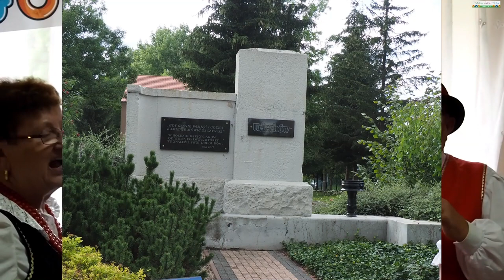2020.08.31. UCIECHOWIANKI DLA SAS W MIĘDZYZDROJACH INTERNETOWO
UCIECHOWIANKI